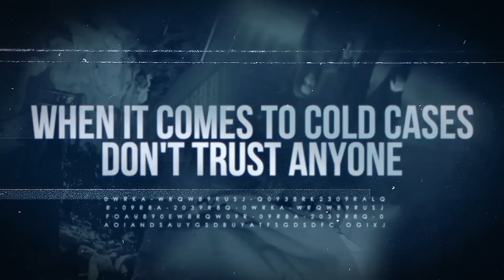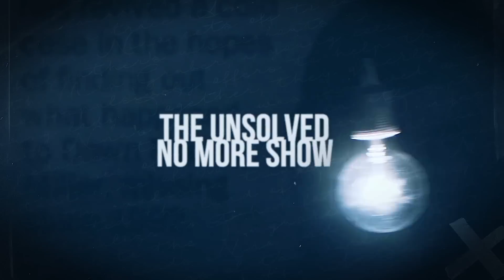Ted Bundy | The Evolution of a Serial Killer | Part 2 | A Real Cold Case Detective's Opinion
Ted Bundy is the most "celebrated" serial killer in the United States. In fact, he may have very well started the term serial killing. Between 1974 and 1977 he murdered at least 30 women.

What made him kill and what can we learn from him and his victims? How did this charismatic, good looking, seemingly normal man devolve into a perfect killing machine?

Part 2 will examine the disappearances of Donna Manson and Susan Rancourt. Why did Bundy change his MO from going into houses to abducting women from the street?

About Ken Mains:
You have seen him on the History Channel tracking the Zodiac Killer and on the Discovery Science Channel investigating history's greatest mysteries. Most recently he can be seen on the Reelz Channel giving his expert opinion on the "When Friends Speak" true crime show. He served a combined 20 years in law enforcement and the United States Marine Corps. You read his best-selling autobiography 'Unsolved No More.' It is said he is "one of this countries greatest detectives" and the foremost authority on unsolved cold cases. He is raw, unfiltered and only cares about the truth.